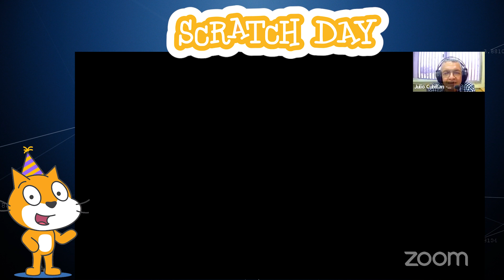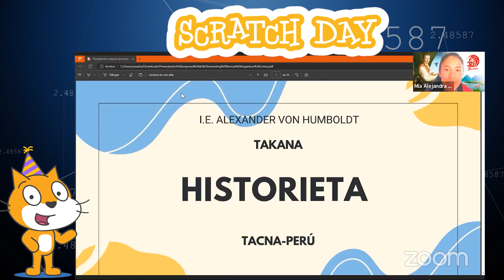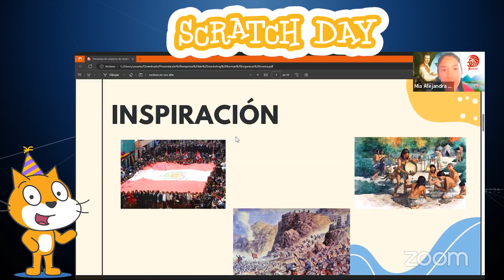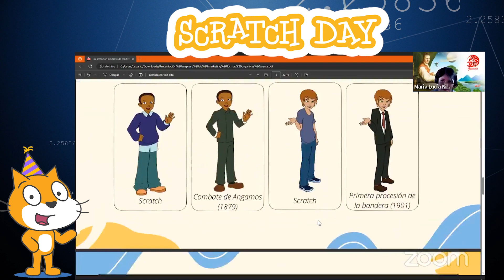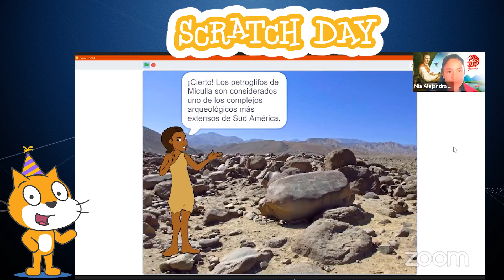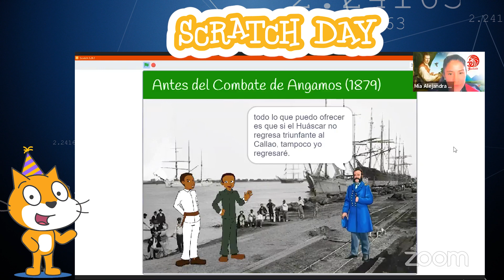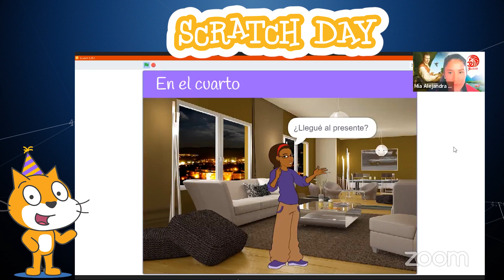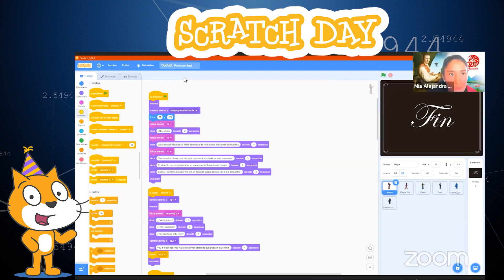SCRATCH DAY 2023 INTERNACIONAL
Scratch Day es una red global de eventos donde las personas se reúnen para celebrar ScratchJr y Scratch , la plataforma gratuita de codificación creativa y comunidad en línea para niños. Los eventos Scratch Day reúnen a jóvenes de las comunidades Scratch y ScratchJr para compartir proyectos, aprender unos de otros y dar la bienvenida a los recién llegados.

Events

SCRATCH CONFERENCE
SCRATCH WEEK 2023
SCRATCH DAY 2023
EVENTS CALENDAR